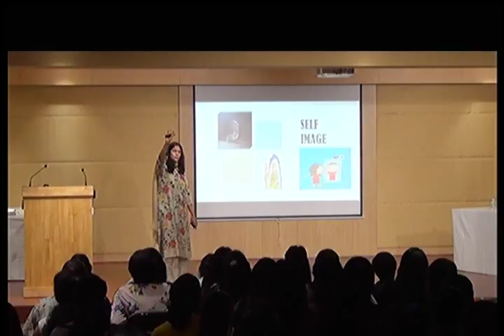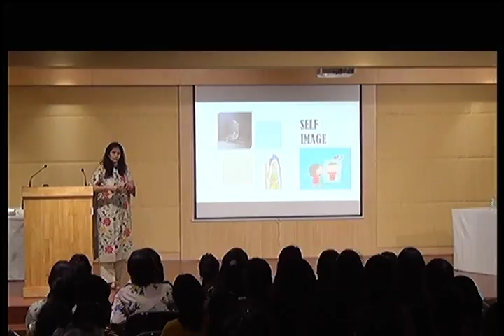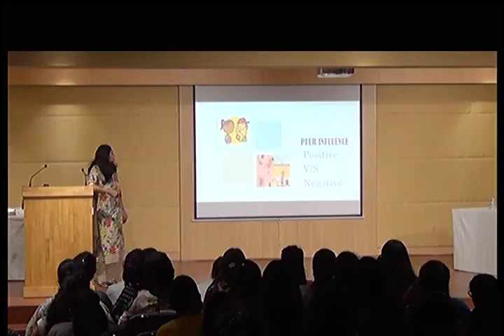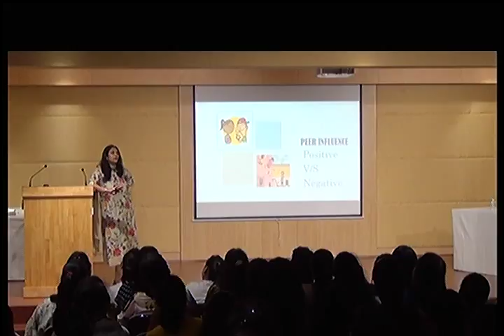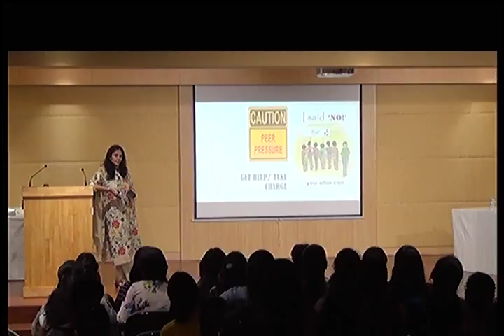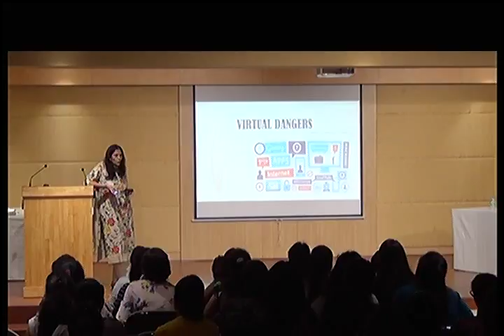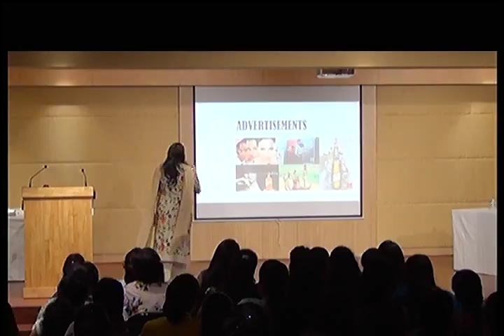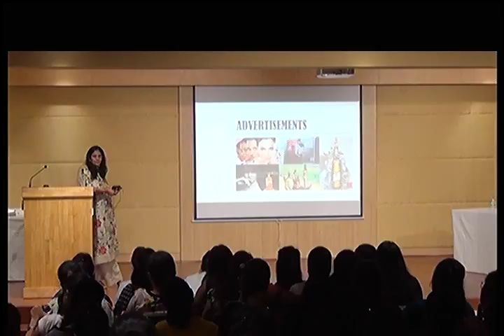Session on Personal Safety